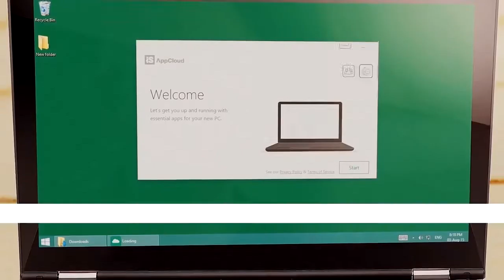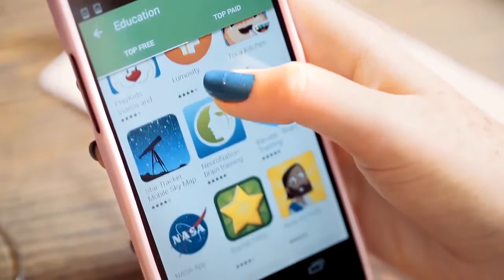Introducing ironSource Aura for OEMs & Carriers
ironSource Aura empowers OEMs and carriers to build a relationship with their customers throughout the life cycle of the device.

ironSource Aura is the world’s first smart content recommendation platform which turns any device – whether it’s a smartphone, laptop or smart TV – from a static machine into a dynamic, responsive channel that builds an ongoing relationship with your customers. With Aura, you can leverage ironSource’s content recommendation expertise to bring your device to life.

Aura creates unique opportunities to connect with customers through new engagement touchpoints, from a rich out-of-the-box experience to ongoing smart notifications and a branded app discovery hub. Build brand loyalty and drive additional revenue by recommending relevant content to customers at the time they most need it.